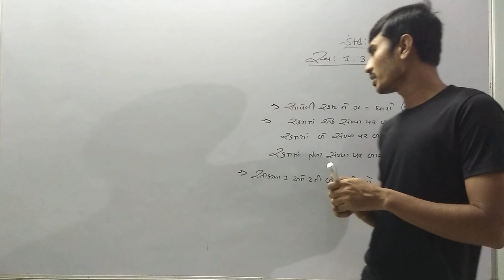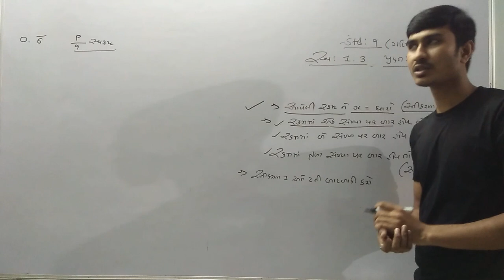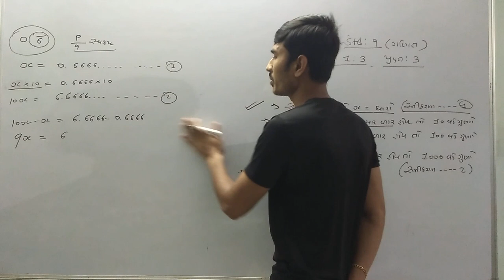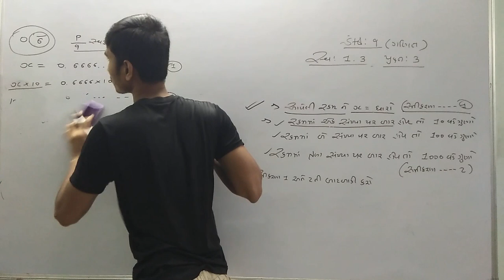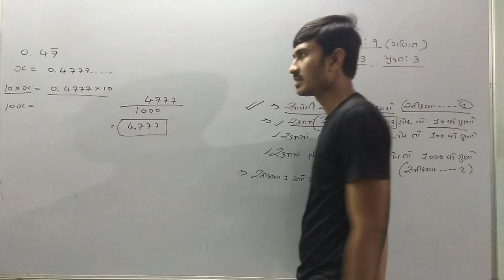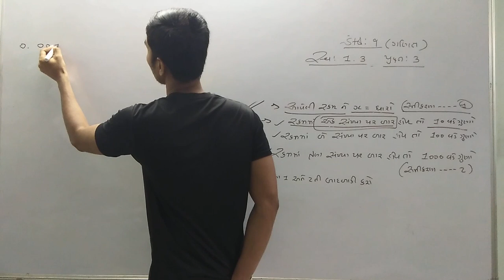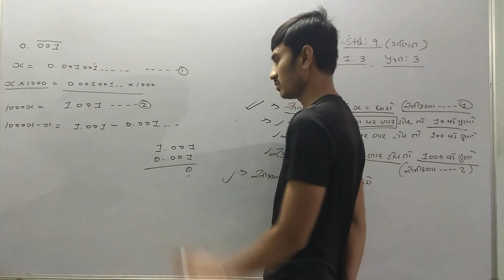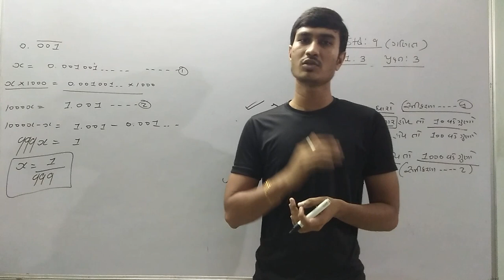Std 9 Maths Ch:-1 સંખ્યા પદ્ધતિ લેક્ચર :-5